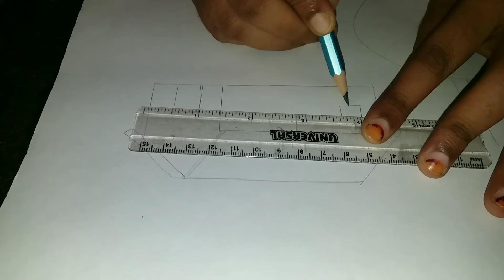easy village scenary drawing.beautiful scenary drawing.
how to draw easy village scenary..easy village scenary..village painting..